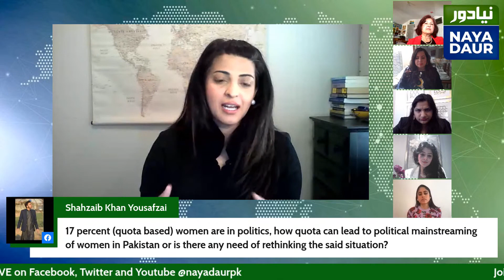Women’s Day | Naya Daur | 08 March 2021 | Najam Sethi Official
In celebration of International Women's Day, a discussion on Women in Political Leadership.